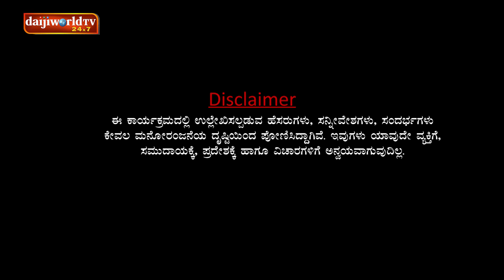Private Challenge S2│EP-44 Meet 'ಗಾಳ' expert ಬೋಳಾರ್ at ರೆಸಾರ್ಟ್ │ Nandalike Vs Bolar 2.0